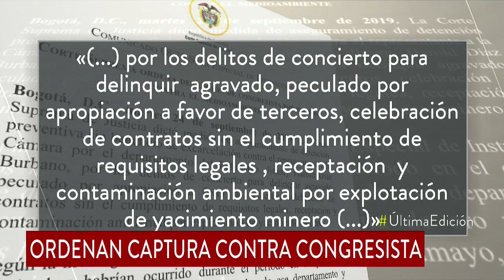Corte Suprema ordenó captura contra Jimmy Díaz, representante a la Cámara del Putumayo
Fue cobijado con medida de aseguramiento por la supuesta extracción ilícita de oro mediante el dragado de los lechos de los ríos Caquetá y Putumayo.